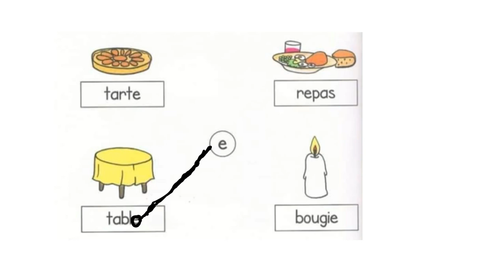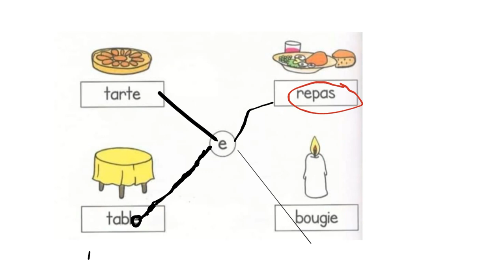3AP ACTIVITES DE LECTURE PROJET 1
apprenants en 3AP ,4AP, 5AP , 1AM , 2AM ,3AM et 4AM
enseignants débutants ou stagiaires
JE  vous propose des cours ,des exercices , des activités à l'oral et à l'écrit, des méthodes de travail utiles et des stratégies d'apprentissage des cours visionnés
des cours pours des adultes débutants par niveau A1, A2 ,.
bienvenue à tous et toutes